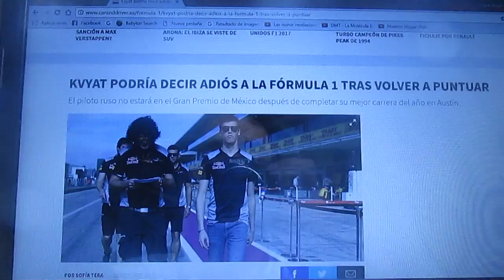Kvyat podría despedirse de la F1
El ruso Daniil Kvyat fue descartado para el Gp de México y puede que diga adiós a la F1 aunque tuvo una buena carrera en la reciente edición del Gp de Austin